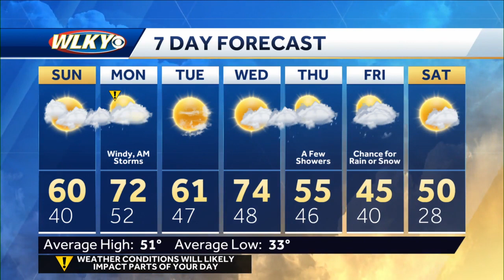Dry & mild Sunday, Impact weather Monday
WLKY Meteorologist Daniel Johnson has the forecast.